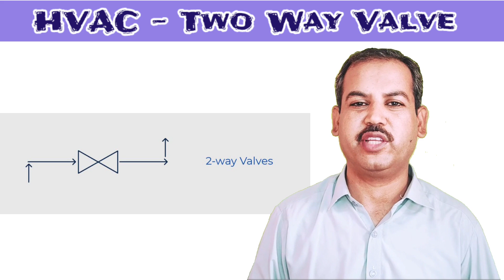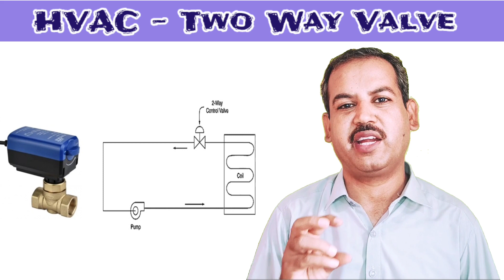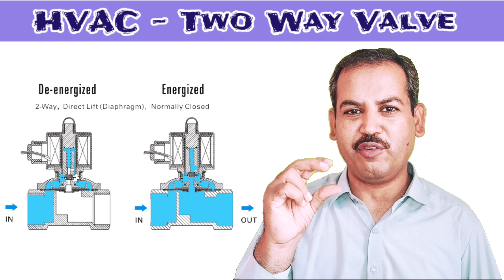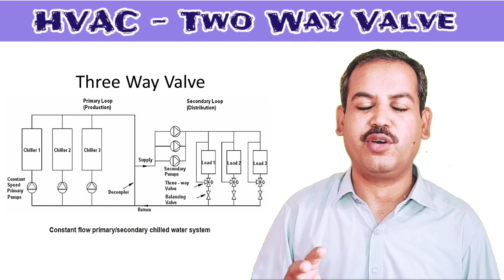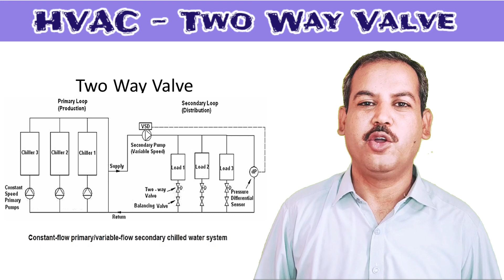Two-Way Valve of HVAC System in Urdu/Hindi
This is an HVAC conceptual video about the "Two-way valve of HVAC System" regarding the HVAC system valves which are commonly used in chilled/hot water loops at AHUs and FCUs with accessories. This video is in the Urdu/Hindi language. It is basic learning detailed information for new or fresh engineers or technical field persons. It is also important for HVAC/MEP technical staff to leaning points of view. Here sharing my experience and knowledge that will be helpful to learn & grow for Engineers & Technical staff. If you found anything which is inappropriate then convey it in the comments for my information and rectification in the future.

I have explained the following in this video:

1. What is a two-way valve?
2. Application of the two-way valve.
3. Function of the two-way valve.
4. Operation of the two-way valve, etc.